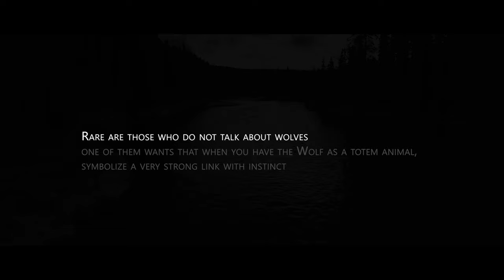"ONTWAKEN" | SONY A7III short movie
Hi guys,

Today I share with you my last short film, "ONTWAKEN"  | SONY A7III short movie in the theme of Nordic legends, with vikings and wolves, And with always with the same material, SONY A7III and combo TAMRON 28  - 75 and RONIN RS2

Inspired by Christian Mat Grabe and my others favorits Youtubers, and the movie "The Revenant" and most Viking legends. ;)

GEAR USED :
SONY A7III
SONY A7RIII
35 MM F/1.8
28 - 75 F/2.8
Filter ND

SETTING SONY a7III : PP6 - cine 2 - color (and custom LUT etc..)

- Walkabout | Hans Johnson
- When I Get There | Maya Isac